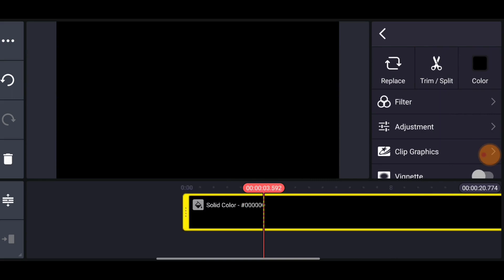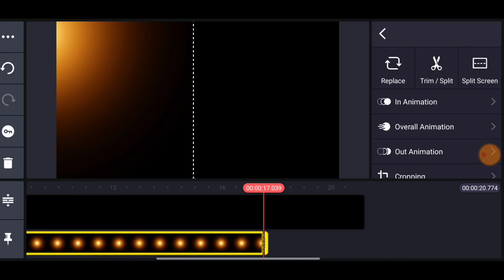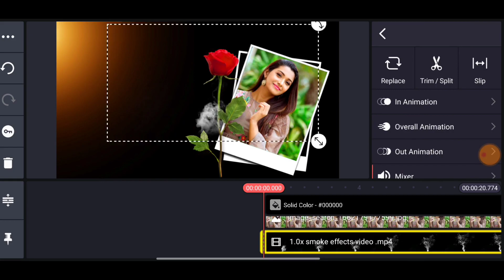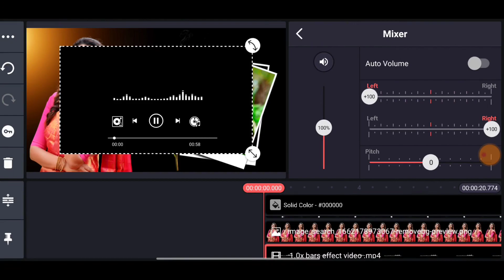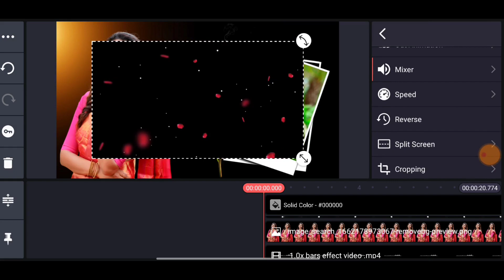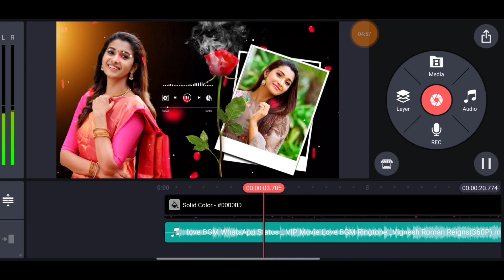Romantic Love Story Video Editing Kinemaster | Love Status Video Editing Kinemaster Tamil